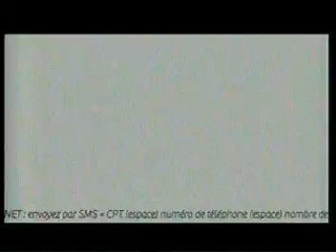MP2 Mar23 123002 0